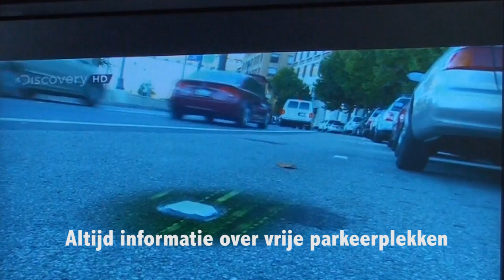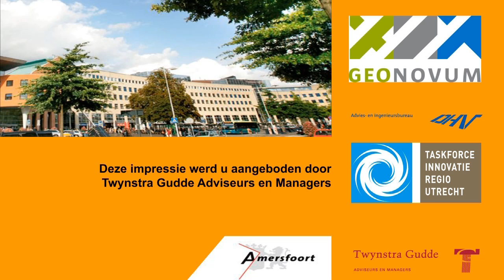Discussiebijeenkomst Amersfoort Geocity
Discussiebijeenkomst Amersfoort Geocity georganiseerd door onder andere Twynstra Gudde.